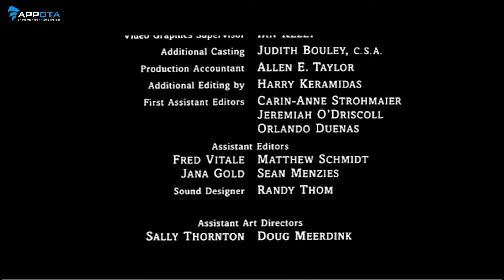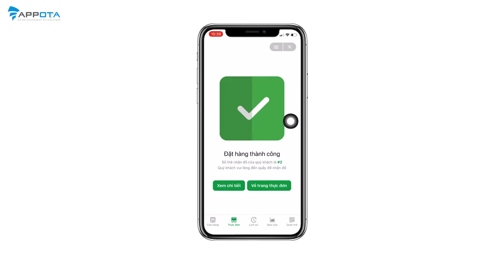[APPOTA NEWS]: BẢN TIN NỘI BỘ THÁNG 10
Cùng trai xinh gái đẹp nhà Appota cập nhật những tin tức nóng hổi tháng 10 này nha!